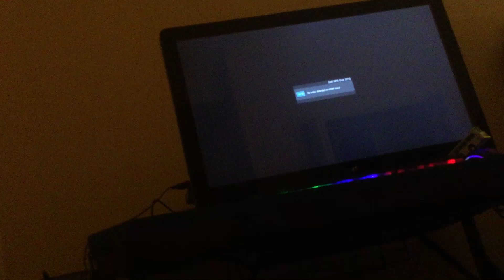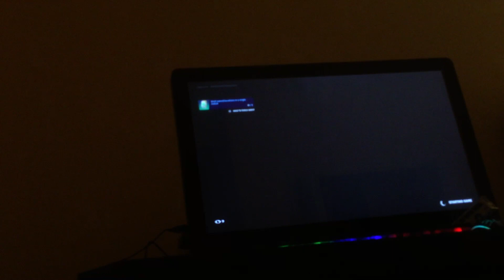3v3 box fights with Mikiki and kenroy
Birthday coming up don’t forget